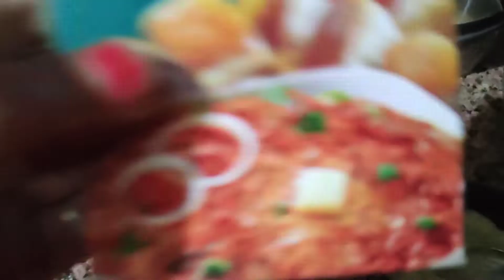28 October 2021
quick pavbhaji🍲🍱